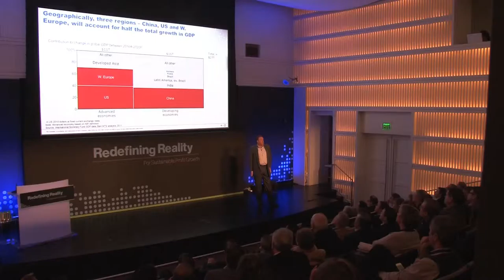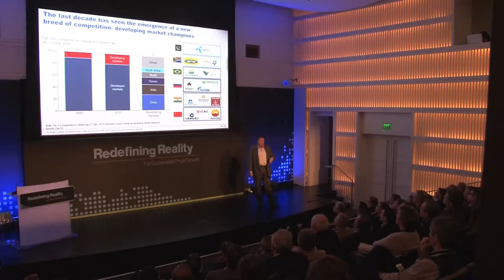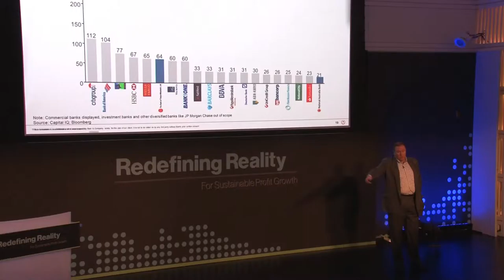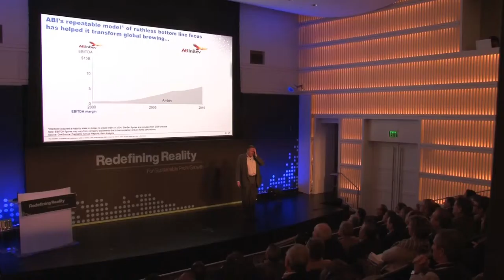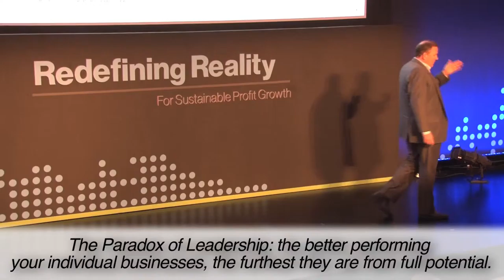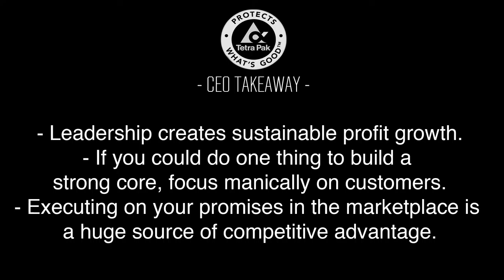James Allen: Recognizing Globalization's Threats and Opportunities for Business: Part 2 of 3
"Globalization. Opportunity? Maybe. Threat? Definitely. How US Businesses will face increasing threats from competitors in developing markets and learn to thrive through global expansion"